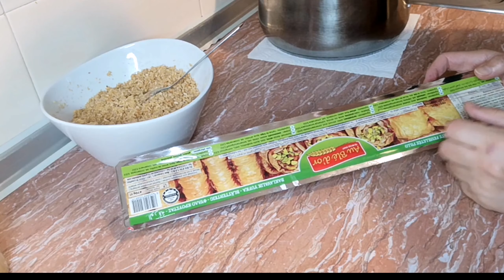Día 18🌙/pastela de pollo/sopa... Recetas fáciles y deliciosas/recta final de Ramadán